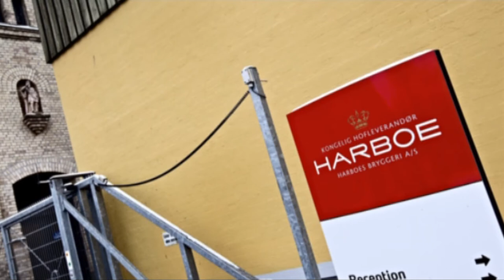KAMERAOVERVÅGNING PÅ HARBOES BRYGGERI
Tidligere ansat hos Harboe bryggeri; Kent Hemmingsen, fortæller om kameraovervågning på bryggeriet.
Se også anden del, hvor Kent fortæller om hvordan han blev systematisk chikaneret af Harboe, og til sidst fyret.

Fagbladet 3F 2010